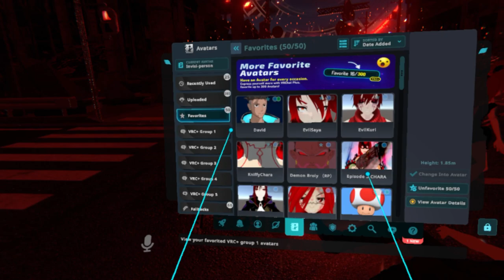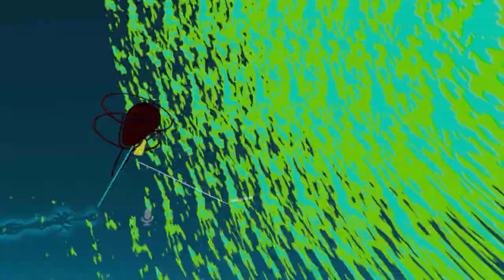Post RP Antics! Kuri, Guard Scorpion and more! VRchat funny moments!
Heres some great fun moments for you from the POST RP hangout from the Halloween finale of last year! Kuri finally fights the guard scorpion and we talk about some Star Ocean Nostalgia. As well as many more Funny moments in this VRchat episode!